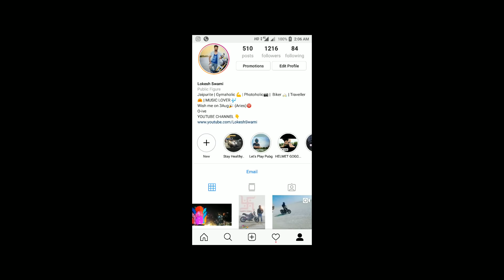HARLEY DAVIDSON SPOILED THEIR FIRST RIDE | No Harley Davidson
1. gopro hero5

2 lapel mic

3. mic adaptor

4. helmet

5. Memory Card

6. GoPro Hero5